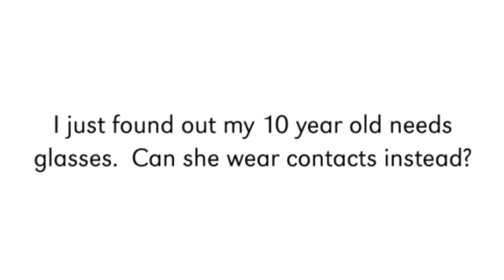Ask UNMC: Youth and contact lenses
I just found out my 10 year old needs glasses. Can she wear contacts instead?

Marie Schaaf, O.D.
College of Medicine
Opthalmology